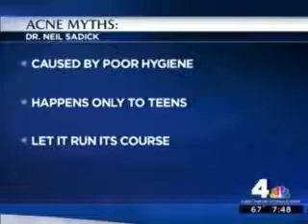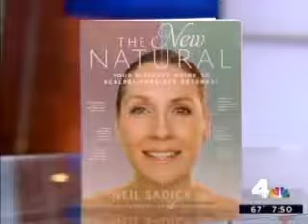WNBC News Channel 4 featuring Dr. Sadick, Acne Awareness - June 5, 2013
NBC News Channel 4. National Acne Awareness Month - Clinical Professor of Dermatology at Weill-Cornell Medical College Dr. Neil Sadick discusses the causes and myths concerning acne and what those with acne can do to prevent and treat the condition. Jun 5, 2013